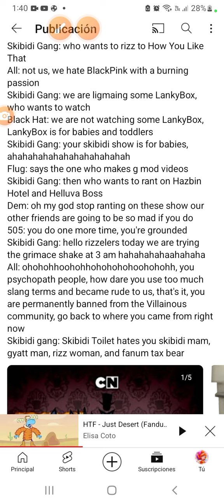24 de marzo de 2024